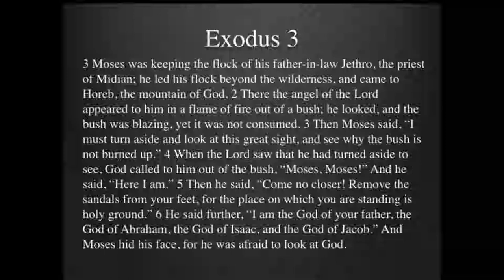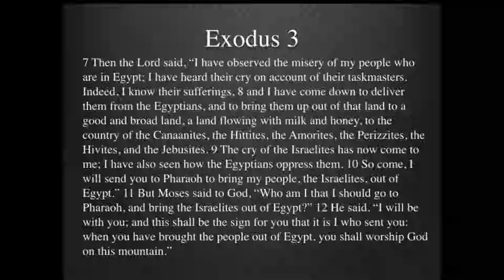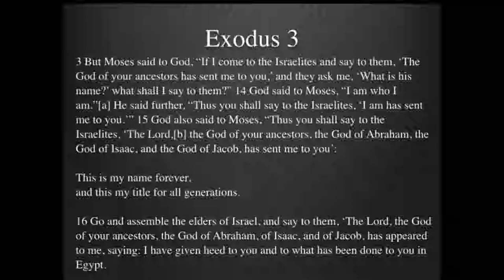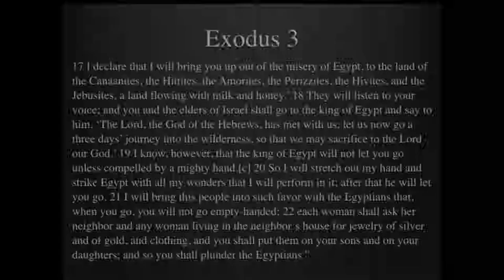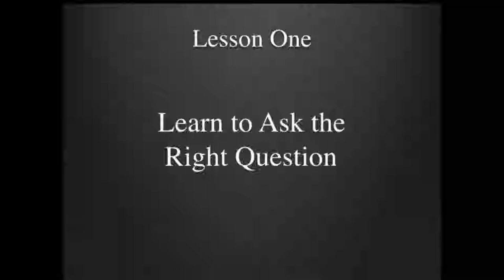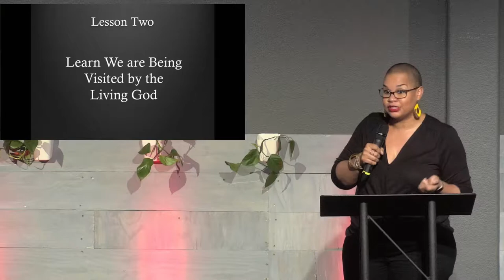1-20-19 Lessons of an Unconsumed Burning Bush by Pastor Donna Battle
Lessons of an Unconsumed Burning Bush by Pastor Donna Battle 1-20-19